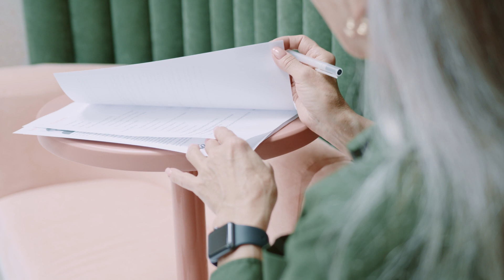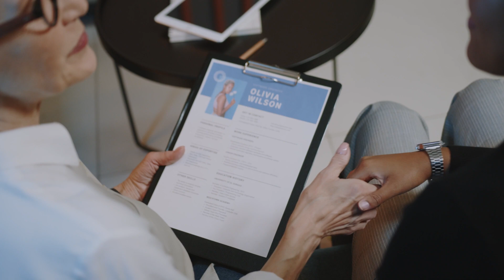Generationen im Team - "Wie führe ich als jüngere Führungskraft ältere Mitarbeiter Ü50?"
Du bist eine jüngere Führungskraft und fragst Dich, wie Du deutlich ältere Ü50 Mitarbeitende führen kannst oder sollst oder sollten diese Omas und Opas eher in Ruhestand gehen? Die 5 Tipps dieses Videos geben Dir die Antwort.

Die Inhalte des Videos:
0:00 Ältere MitarbeiterInnen führen
0:49 Respekt und Wertschätzung zeigen
1:53 Offene Kommunikation fördern
5:06 Generationenübergreifendes Teamwork
8:03 Individuelle Bedürfnisse berücksichtigen
9:10 Kontinuierliche Weiterentwicklung